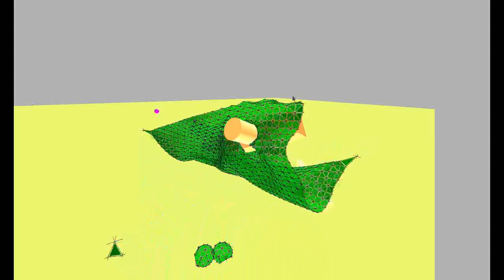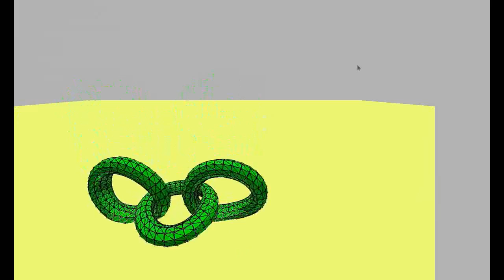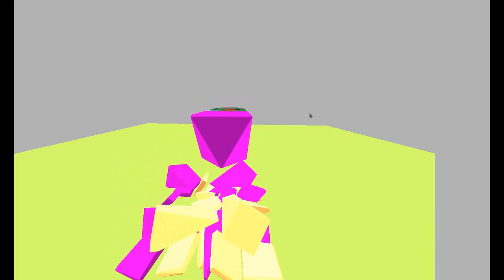Bullet 2.69 soft and rigid body simulation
Demo video of open source Bullet 2.69 Physics SDK, showing cloth, deformable objects and rigid body. Includes ragdolls and automatic pre-fracturing using convex decomposition.